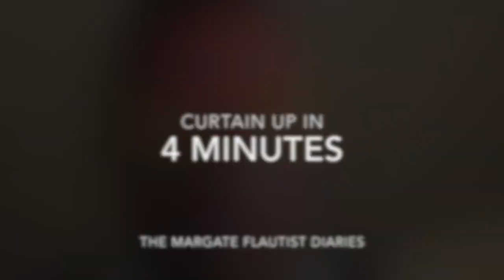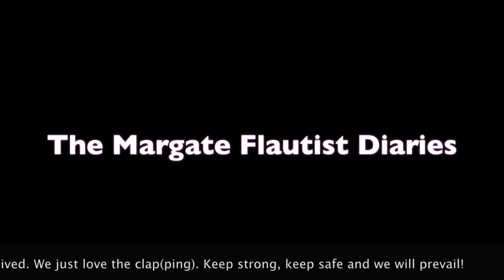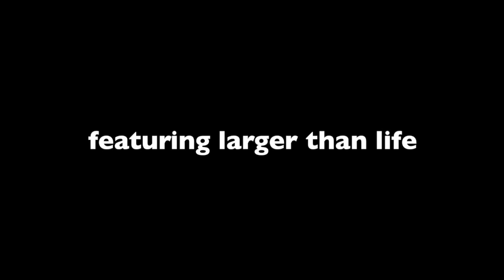RECITAL NO 16 LEWIS' BIRTHDAY